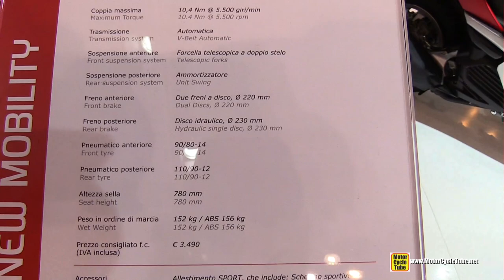2015 Yamaha Tricity 125 3-Wheel Scooter - Walkaround - 2014 EICMA Milan Motorcycle Exhibition